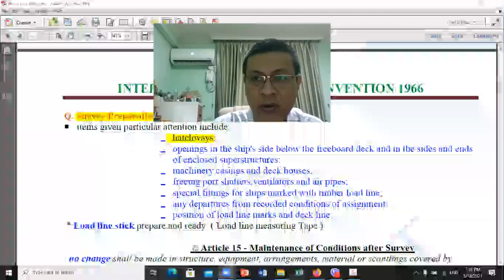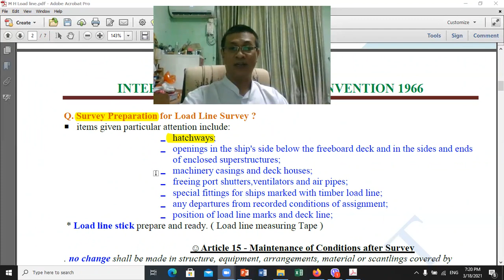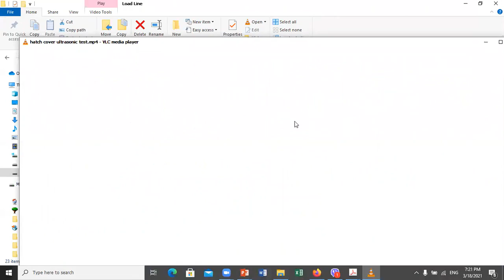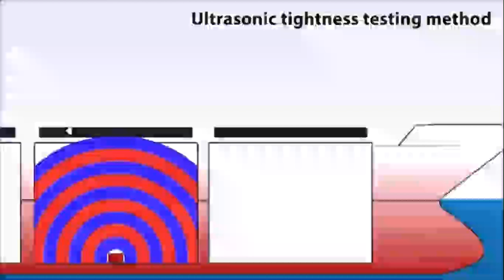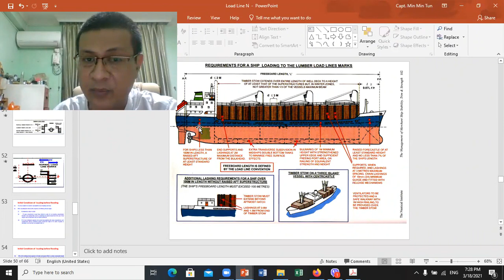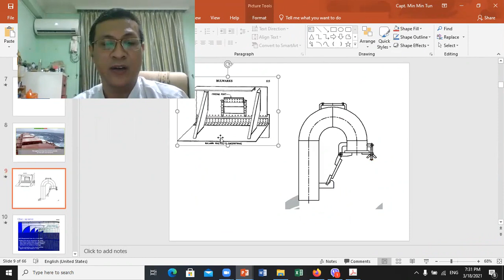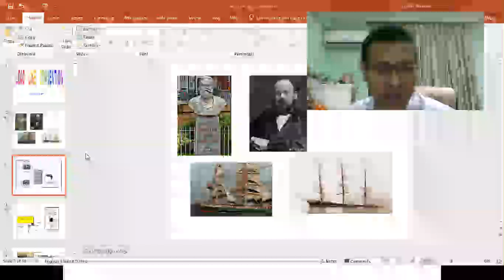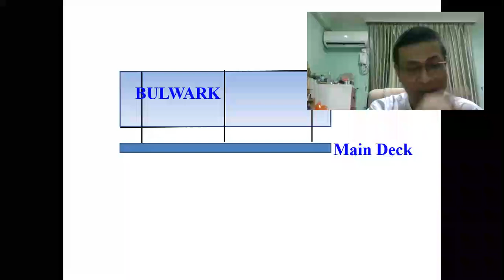M81D Loadline D1 p2